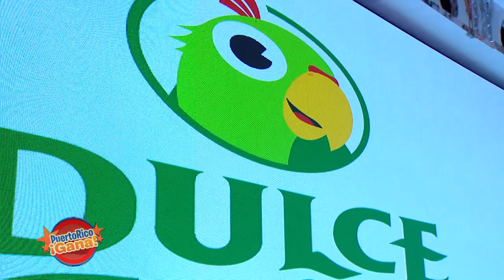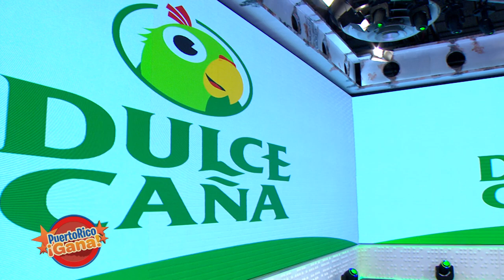8 0 PR GANA 09 02 21